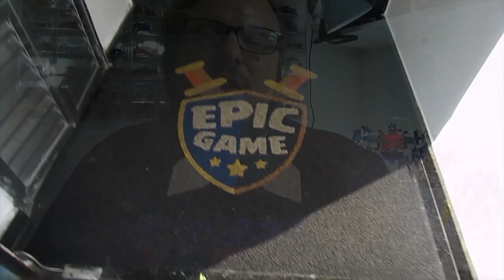SUCESSO! Resumo do CyberconSP 2018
Um resumo do que foi o evento CyberconSP 2018